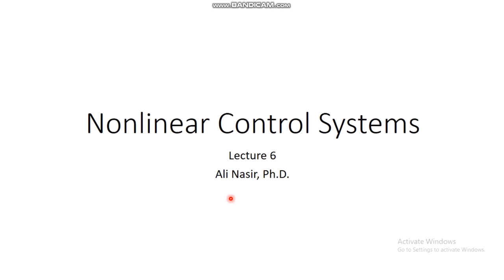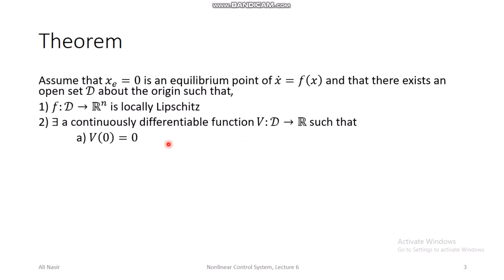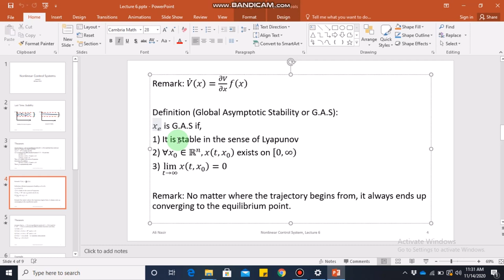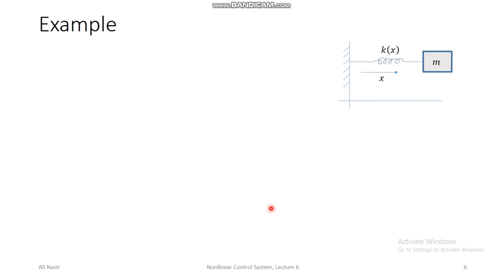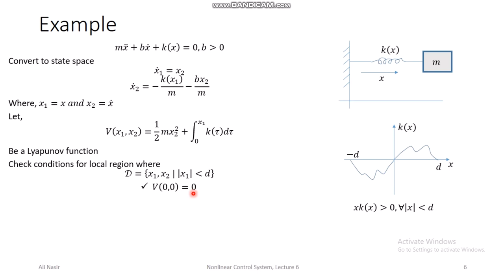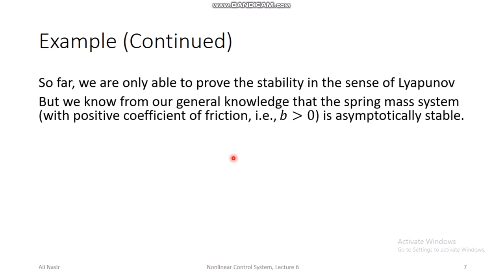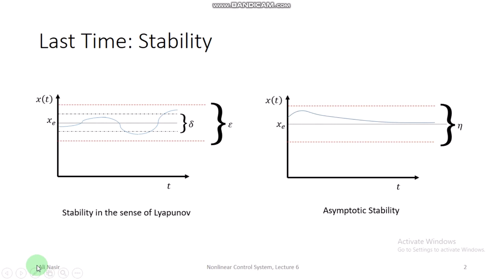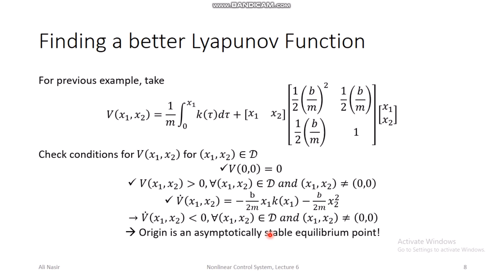Nonlinear Control Systems Lecture 6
Lyapunov Stability Theorems